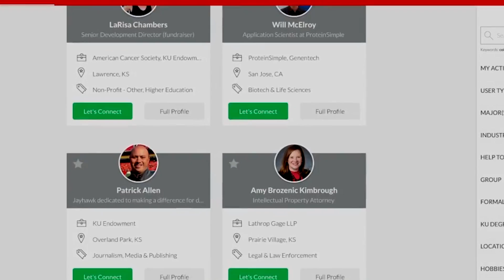WP4KU Program Highlights the Jayhawk Career Network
Please enjoy this video highlighting the WP4KU November program on the KU Alumni Association's Jayhawk Career Network.

Women Philanthropists for KU (WP4KU) is focused on engaging and educating women and the community about the University of Kansas. Our mission is to encourage women to support KU through their philanthropy and leadership, and to explore ways to address the interests of women donors through KU Endowment.